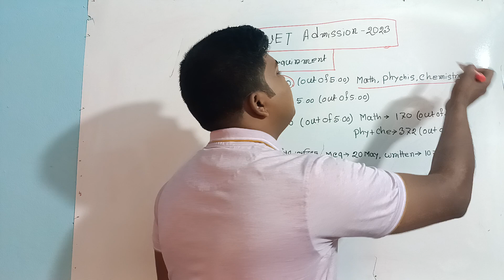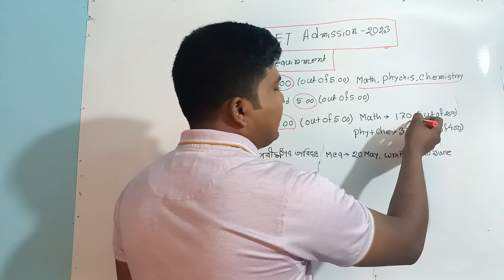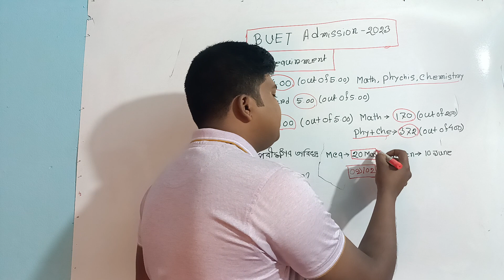BUET Admission 2023 | বুয়েটে আবেদন শুরু কবে থেকে | বুয়েট ভর্তি তথ্য ২০২৩